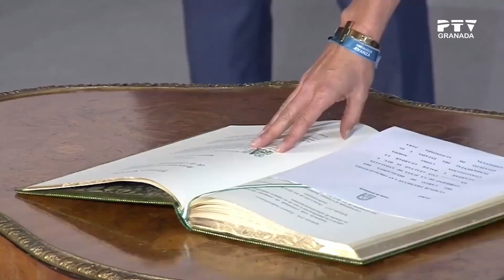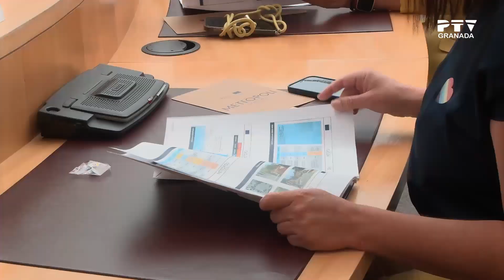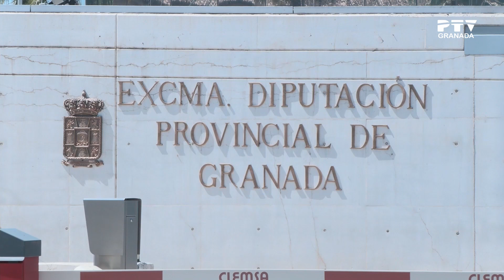📺 Miércoles 31 de agosto 2022 ≫ PTV Noticias Granada